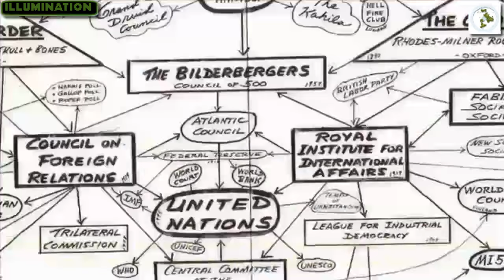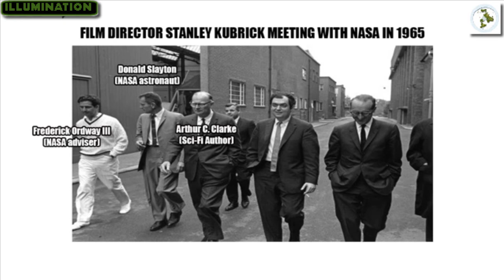Querida Nasa ¿Por que Mientes? - Dear Nasa, why do you lie?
El Espacio puede ser la ultima frontera pero esta hecho en un sotano de Hollywood - Querida Nasa ¿Por que Mientes?

Escrito y producido por: ODD TV
Con una muestra de: Californication
De The Red Hot Chili Peppers
(El espacio puede ser la frontera final, pero
Se hace en un sótano de Hollywood.)

Si la gravedad es mantener 1,450,000,000,000,000,000 toneladas de agua del océano pegado a un BOLA =BAAL ,que está girando 1600km /h, expliquenme como vuelan con facilidad los insectos, aves,aviones y no estamos aplastados por la fuerza que se necesitaría para lograr esto.
Masa y densidad de un fluido o cuerpo, es la respuesta para los objetos que caén a la tierra!
La gravedad es una creencia compuesta de fantasia!!! la fuerza para hacer que el universo falso con planetas bola falsos y falsas estrellas gigantes y órbitas falsas, sólo engaño tras engaño!.
Lobos con piel de oveja se han retirado de la lana en nuestros ojos. Durante algo más de 500 años,. La historia y el conocimiento verdadero fueron borrados!!, las masas han sido engañad@s por un fondo cósmico infinito de cuento de hadas de proporciones astronómicas!!. Se nos ha enseñado una falsedad tan diabólica que nos ha cegado por nuestra propia experiencia y el sentido común, de ver el mundo y la realidad como realmente son. A través de los libros de pseudo-ciencia y programas, medios de comunicación, tv y la educación pública, las universidades y la propaganda del gobierno, el mundo ha sido sistemáticamente cerebro-lavado, lentamente adoctrinados durante siglos en la creencia ciega de la mentira más grande de todos los tiempos. Una conspiración multi-generacional ha tenido éxito, en la mente de las masas, para creer en una tierra flotadora y, darle forma en un balon, girando en círculo sin parar alrededor del Sol! en la nada!!. El mayor encubrimiento de todos los tiempos, la NASA y el mayor secreto de la (judeo-masonería), es hacer creer ciegamente que estamos viviendo en una BOLA a la deriva sin ningun proposito, como un grano de arena.

El término "globalista" generalmente se refiere a los "internacionalistas", la gente en favor del nuevo orden mundial, pero más literal y más exactamente, como se muestra el logotipo del gobierno mundial de las Naciones Unidas, el término "globalista" significa aquellos que propagan durante siglos el viejo mito Heliocentrismo y los mitos de la Tierra-bola durante mucho tiempo han sido promovidos por masónico,patriarcal,paganos adoradores del sol. En la manera típica de culto al sol ,el sol fue hecho para ser la entidad más importante y central del llamado "sistema solar". La tierra fue degradado a ser un mero planeta como los astros errantes. Todas las estrellas fijas se convirtieron en soles distantes, así! El Sol se dice que es el único dador de luz y la Luna degradado a un simple reflector de la luz del sol. El Sol dicen que es la cosa más grande en nuestro rincón de la galaxia, más grande que la Tierra, la Luna y los planetas!
Mediante la eliminación de la Tierra desde el centro inmóvil del universo, estos masones nos han movido físicamente y metafísicamente desde un lugar de suprema importancia para uno de indiferencia completa.si la Tierra es sólo uno de los miles de millones de planetas que giran alrededor de miles de millones de estrellas en miles de millones de galaxias, entonces un propósito específico para la Tierra y la existencia humana se convierten en muy poco plausible.

Visita nuestro BLOG donde veras articulos sobre todos estos temas

Visitanos en Facebook y dejanos propuestas de videos o proposiciones de musica para los clips.

***AVISO IMPORTANTE ***

*REGLAMENTACION: El canal ILLUMINATION se reserva el derecho de bloquear comentarios con insultos hacia el canal ,participantes en hangouts o los creadores del contenido , tambien se bloquearan perfiles cuando lo creamos oportuno , muchas gracias por su atencion.